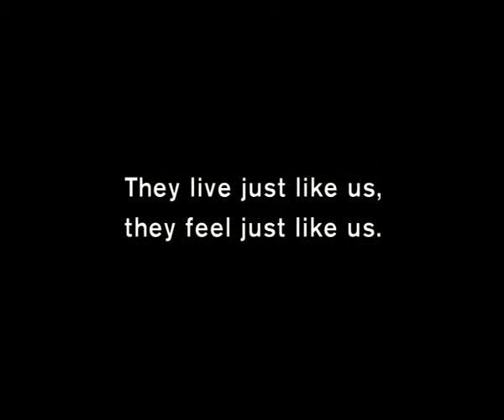Equality - 'Hearing Impairment' (2009) - TVC